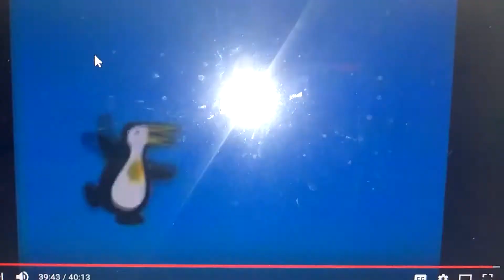Ready Set Learn Closing